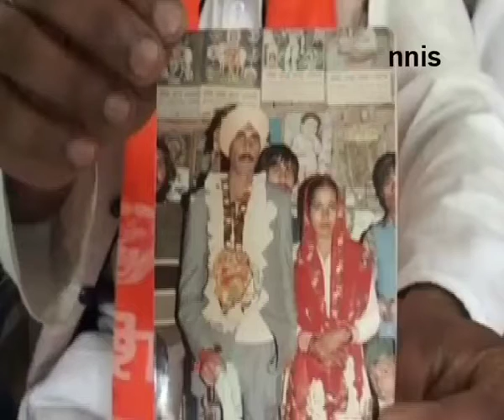Kirpal Singh’s Body Brought Back To India From Pak Jail